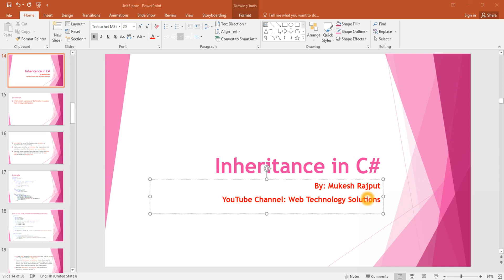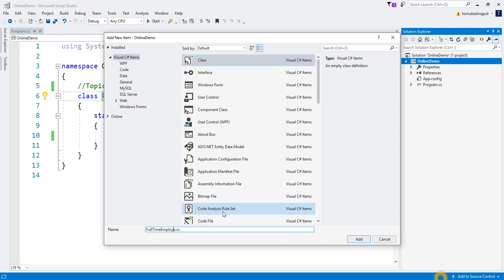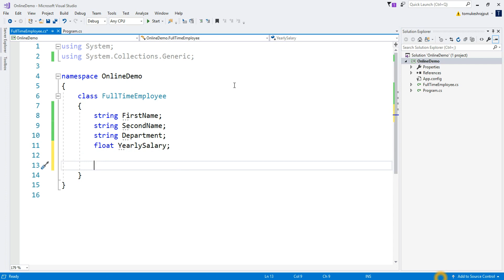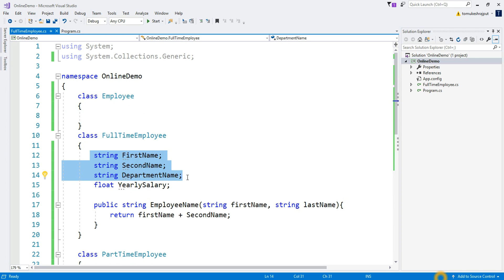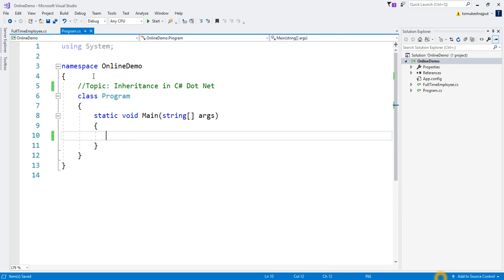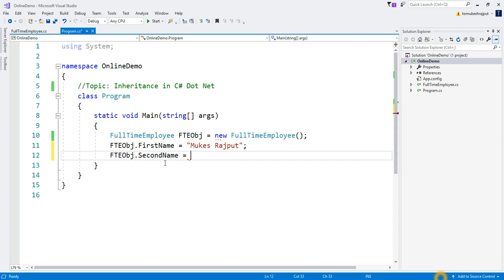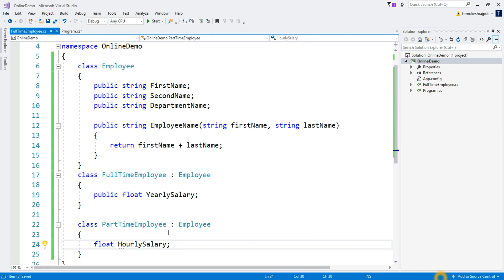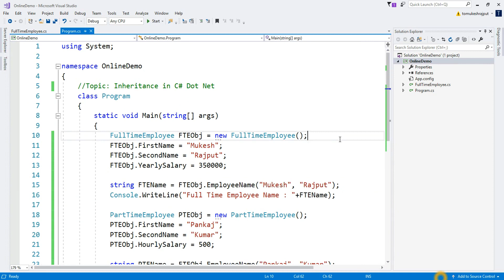Inheritance in C# Dot Net | By : Mukesh Rajput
In this lecture we'll learn Inheritance in C# DOT NET.